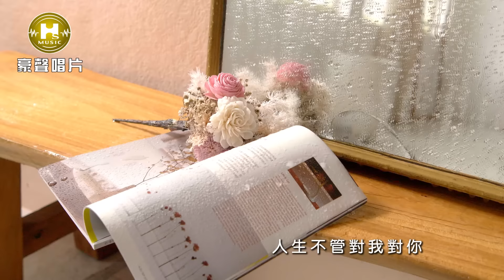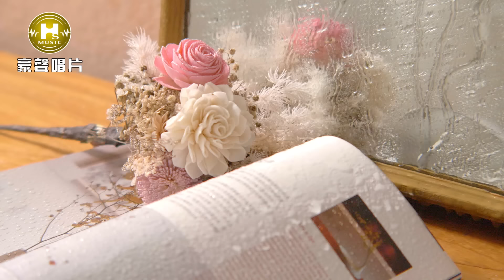【MV首播】朱海君 vs 陳隨意 - 眼睛的雨 (官方完整版MV) HD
朱海君【初次見面 】專輯
首波主打MV【眼睛的雨】

▶眼睛的雨 ▶ - 歌詞 -
詞:巴布 曲:蕭蔓萱

(女)落著小雨 你牽著我慢慢行過去
    這種感覺對我來講 是一種幸福
    人生不管對我對你 有多少風雨
    咱的手猶原 會牽緊緊每一步
(男)不曾想過 你對我會這呢的包容
   沒人相信我的打拼 最後會成功
   忍受孤單一直到你 行入性命中
   我心內的空嘴 你醫治了全部
(女)牽著手
(男)在雨中
(合)咱的表情 互相只看得到笑容
(女)牽著手
(男)微微風
(合)咱會行 咱心內有你有我的路
(女)你溫暖的手 乎我甲意陪你行治雨中
   雖然只有 接近晚餐的下午
(男)我期待 人生有你陪我行著我每一步
   無論外面 天氣是風還是雨
(女)手牽手淋著雨
(男)我目睭流著雨
(合)人生只要有你 什麼攏不是艱苦

1.初次見面
2.你嘛就要忍耐
3.眼睛的雨 vs 陳隨意
4.不回
5.風聽我講
6.漸漸
7.多心的人
8.迷亂

【豪記台語音樂盒】中華電信用戶獨享優惠
立即申辦指定方案「大4G購機全資費方案」、「青春無敵學生購機全資費方案」
加碼超讚送好禮GO

♪中華電信：手機直撥700→按4→輸入859095
♪台灣大哥大：手機直撥803→按4→輸入859095
♪遠傳：手機直撥900→按4→輸入859095
♪台灣之星：手機直撥700→按4→輸入859095
♪亞太：手機直撥560→按2→按6→輸入859095